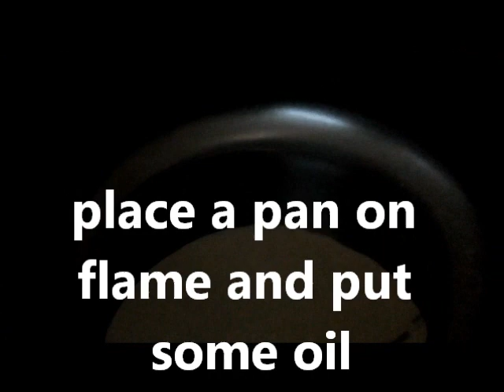peanut fry in malayalam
This video shows how to make spicy peanut fry by, Recipe World